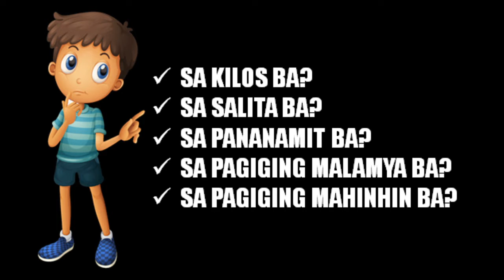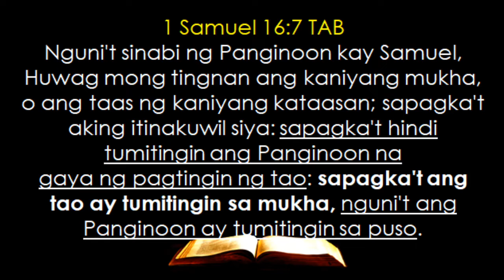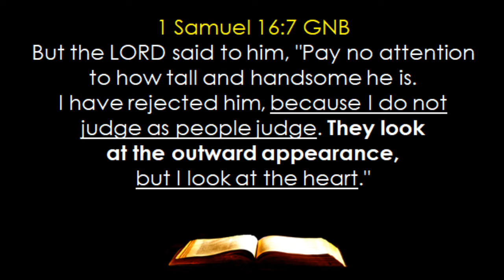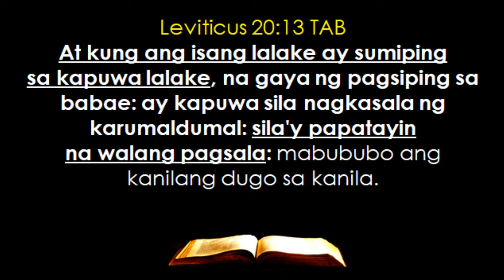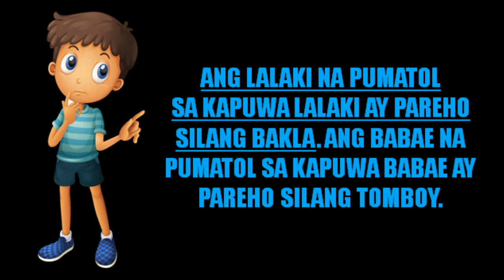LGBT --- Papaano Ba Masasabing Bakla O Tomboy Ang Isang Tao?